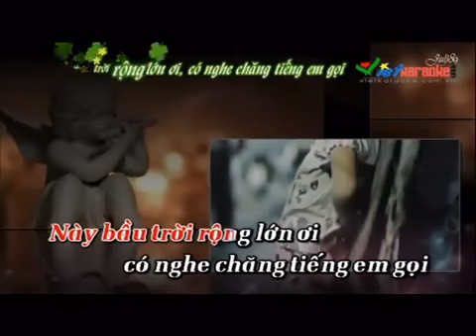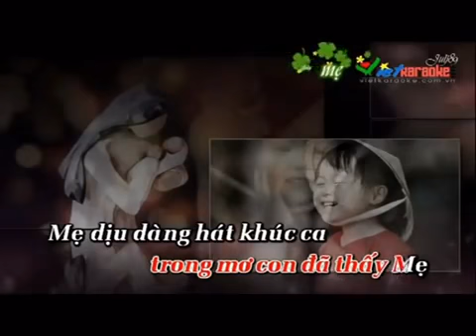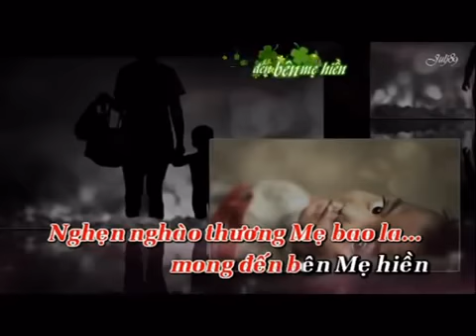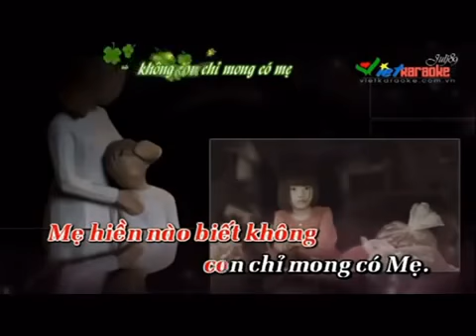Gặp mẹ trong mơ Beat Karaoke